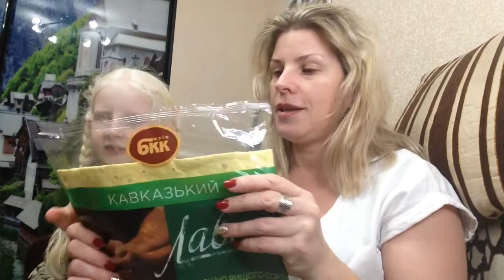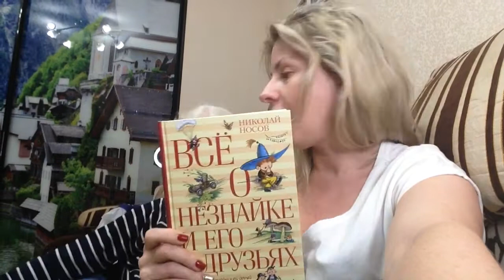Наши тихие семейные вечера, классная игра, нам нарисовали портрет, Настюшкина Орхидея.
После работы пекут глаза, устала, без макияжа, но замечательно, когда есть дочки. Общаемся, играем, читаем. Вы заметили, что Анютка уже не стесняется, а сама охотно что-то рассказывает на камеру?